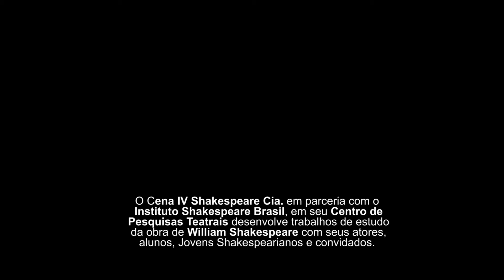Wiil Shakespeare - Ricardo III (Ato I | Cena II) - Bate Papo Atores